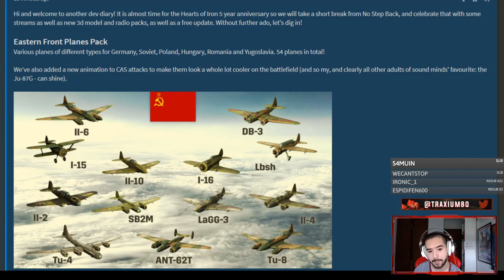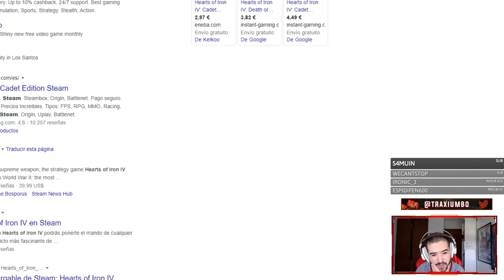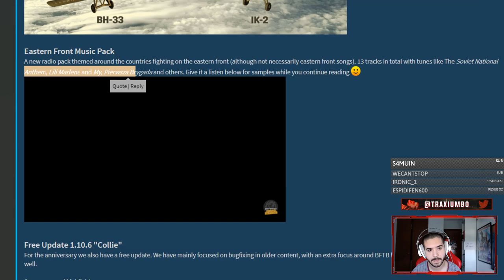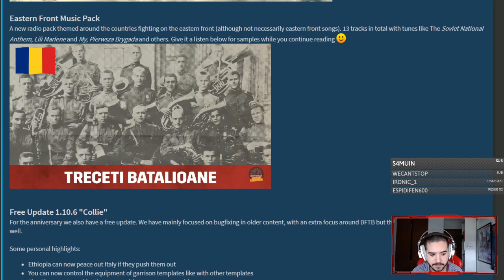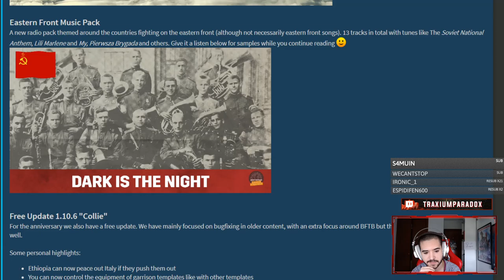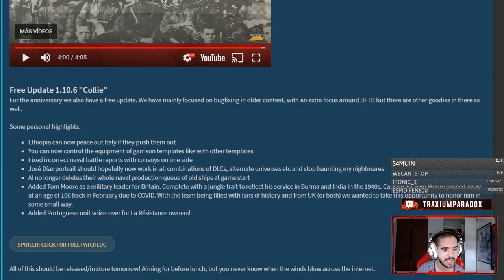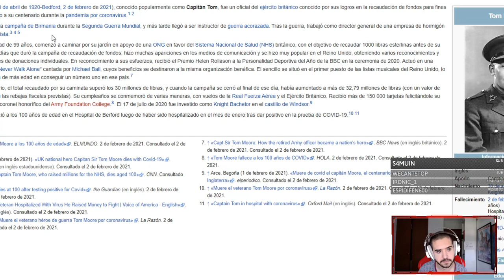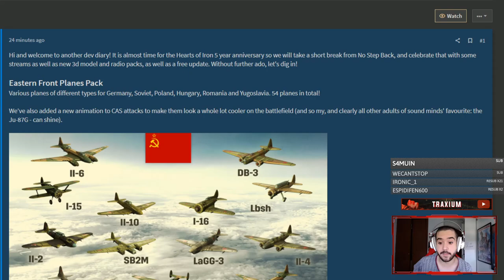5º Aniversario de Hearts of Iron IV - Nuevos DLC cosméticos y Parche 1.10.6